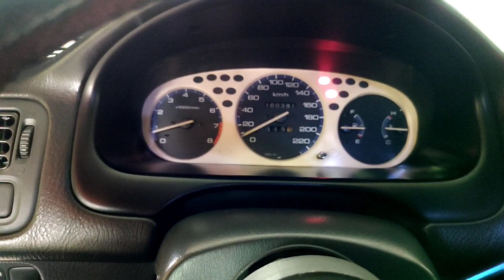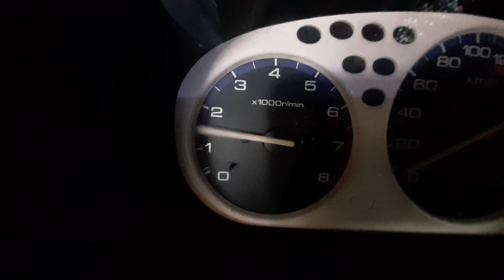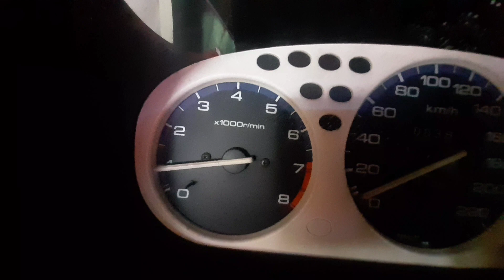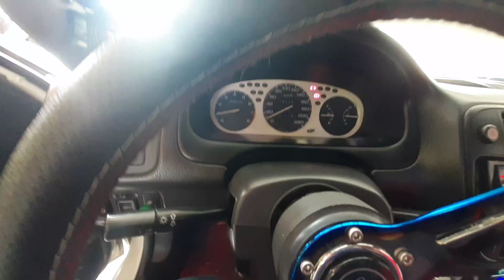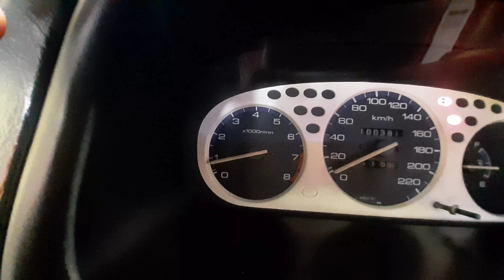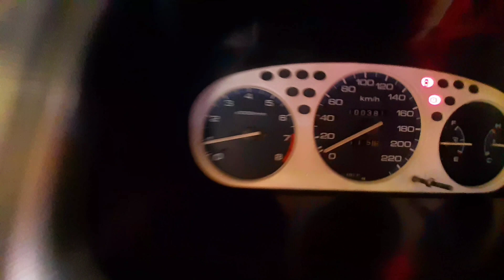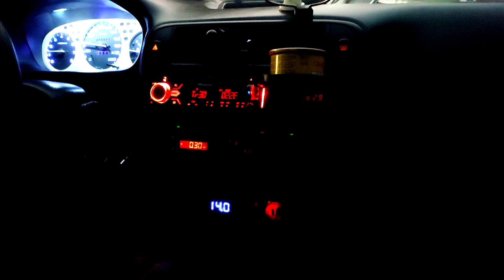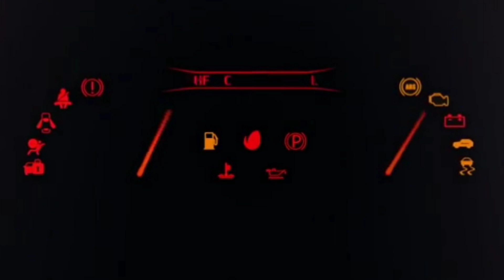HONDA CIVIC VTEC MT // NAMAMATAY ANG MAKINA PAG MENOR AT PUMIPIHIT NG MANIBELA.